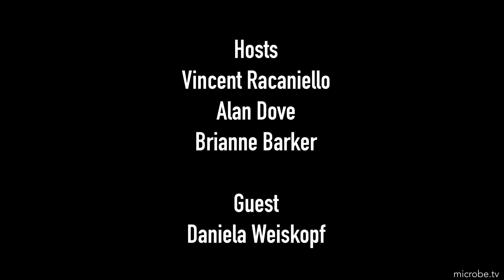TWiV 975: Crossing the Ts with Daniela Weiskopf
Daniela joins TWiV to discuss her career and her research on T cells, their role in infection with SARS-CoV-2, T cell epitopes and why a variant that evades T cell immunity is not likely to emerge.